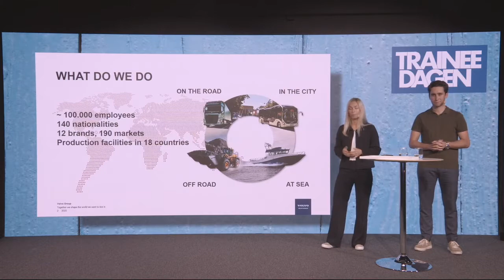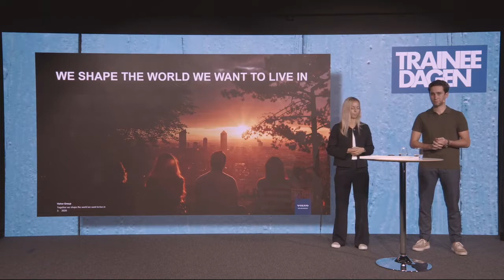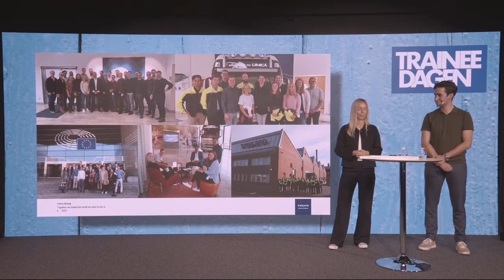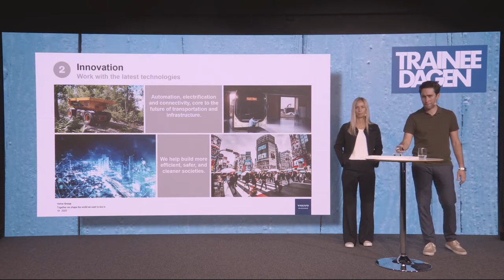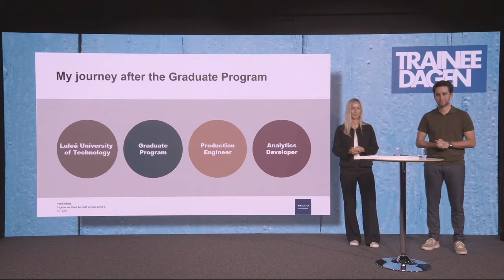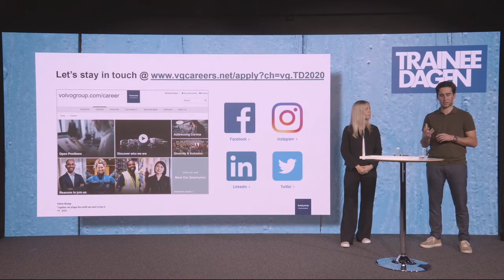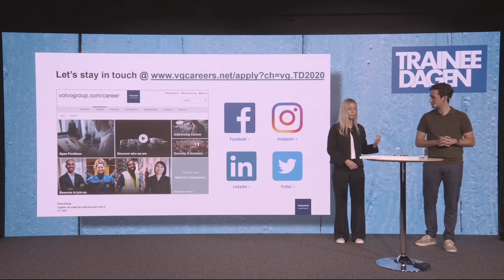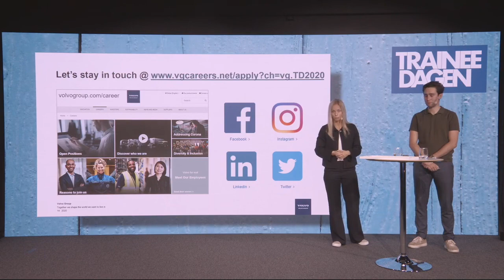Starting your career at Volvo Group - What it’s like to join Sweden’s best graduate program?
Volvo Group has received the 2020 TraineeGuiden ) award for Sweden’s most popular trainee program! In this 30 minutes’ webinar two former graduates, Madeleine Hekkala and Carl Cederqvist introduce the company and talk about their personal experience when they started their career with Volvo. This presentation was recorder at the Trainee Day online event on 16 October 2020.